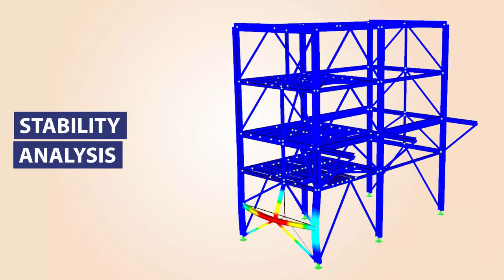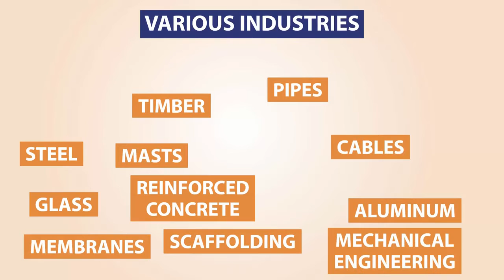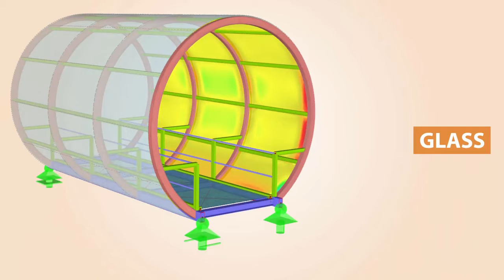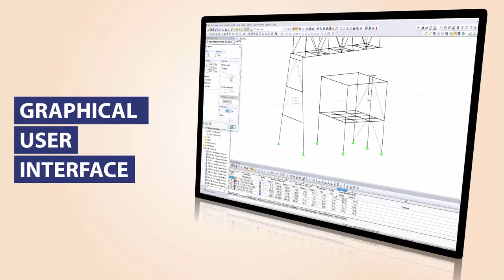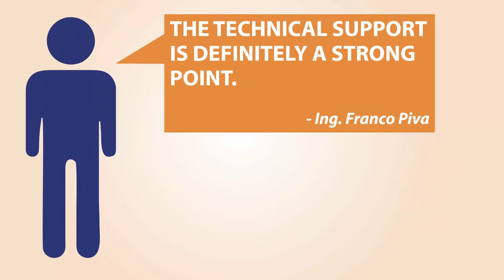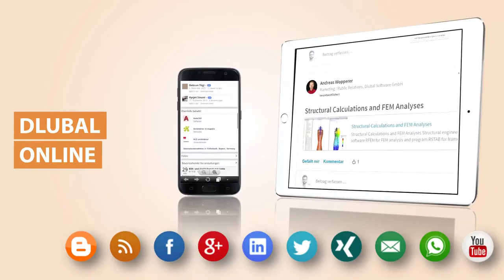[EN] Porquê a Dlubal Software?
Existem vários bons argumentos a favor da Dlubal Software. Veja aqui uma pequena amostra. Neste vídeo curto, pode descobrir por que vale a pena dimensionar as suas estruturas com o RFEM ou o RSTAB.

Analisar estruturas pode ser divertido...

SOFTWARE ESTRUTURAL PARA ENGENHARIA MODERNA

BOAS RAZÕES PARA A DLUBAL

ÁREAS DE APLICAÇÃO:
Estruturas de pórticos 2D e 3D
Elementos finitos
Cálculos não lineares
Verificação de estabilidade
Análise dinâmica
BIM
Ligações
Form-finding

VÁRIAS INDÚSTRIAS:
Aço
Betão armado
Madeira
Vidro
Alumínio
Betão pré-esforçado
Gruas e Pontes Rolantes
Engenharia Mecânica
Torres e mastros
Condutas

INTERFACE INTUITIVA DO PROGRAMA:
Estrutura modular do programa
Interface gráfica do utilizador
Biblioteca extensa de secções
Eurocódigos e normas internacionais
12 idiomas de programa
Documentação

APOIO QUALIFICADO:
Engenheiros técnicos
Certificado ISO
Videoconferências
Aprender
Ações de formação online
Seminários web

Desfrutar ao trabalhar com estruturas...

Compare o software da Dlubal com outros fornecedores.
Experimente o software da Dlubal ...
Vantagens do software Dlubal ...
Experiências com o software da Dlubal ...